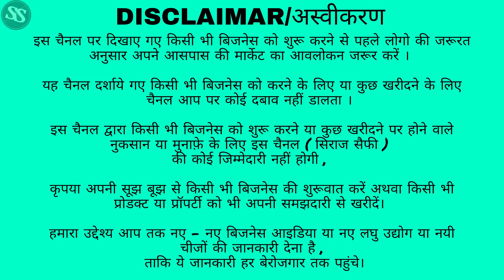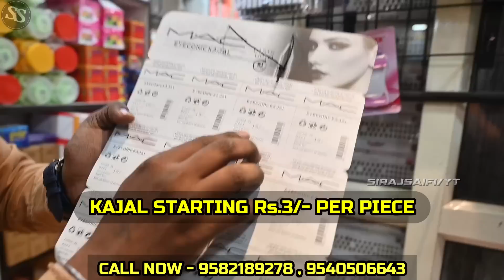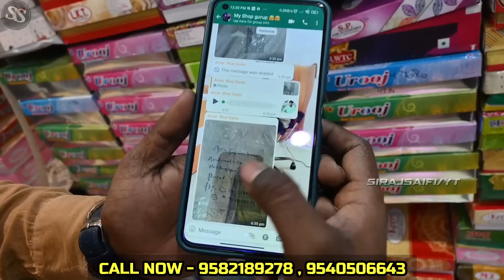10 गुना मुनाफ़ा🔥New business | High Profit Business | Small Business Idea | Low Investment Business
Jai Atam Enterprises

Address - 350,Press Street,Opp. Punjab National Bank,Sadar Bazar,Delhi 110006
FOLLOW TELEGRAM FOR MORE UPDATES🔥👇🏻